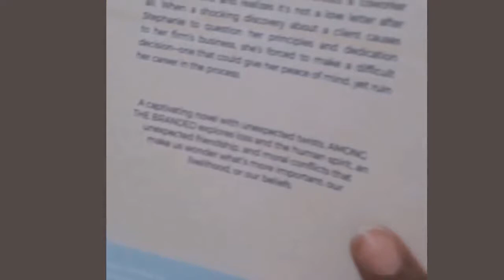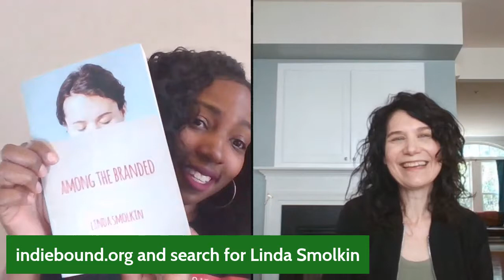Career Conversations Introducing Linda Smolkin Content Manager Author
Linda Smolkin always wanted to be a writer—ever since she saw her first TV commercial and wondered how to pen those clever ads. She got her degree in journalism and became a copywriter. Linda landed a job at an advertising agency before joining the nonprofit world. She's the author of two published novels, Among the Branded and The Secret We Lost, and is currently working on her third one. When not in front of the computer, she's behind the drums escaping into her pretend rock-star world.